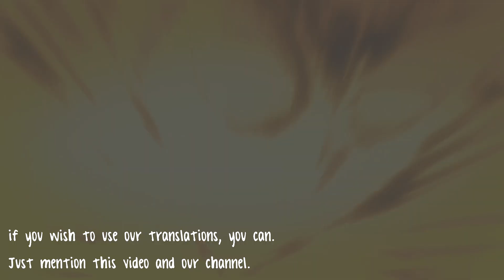[ Eng Sub / Español / Português / Italiano ] Angolmois: Genkou Kassenki OPENING FULL ~ BRAVER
ENJOY! ~ Anime music ONLY.

Song: BRAVER
Band: Straightener.
Album: Braver
Buy Album:

kutt.it/braverOP

Angolmois Genkou Kassenki braver
braver Angolmois Genkou Kassenki
Straightener
Angolmois: Record of Mongol Invasion
Angolmois: Record of Mongol Invasion braver